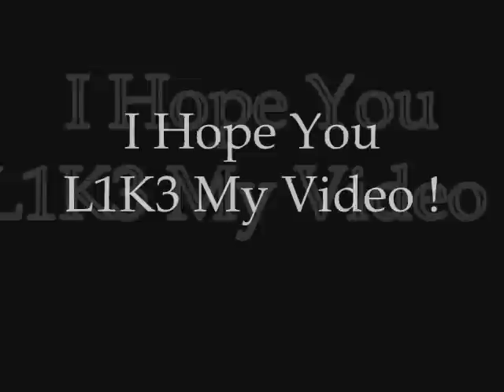U.S. Army Rangers - Till I Collapse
A Video About U.S. Special Operations Forces "75th Army Ranger Regiment"

Army Rangers are considered to be The Best Light Infantry Unit Not Only in United States But in a whole World !